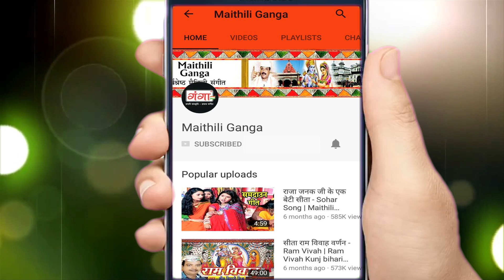मैथिली भगैत{भाग -2} - ज्योति बाबा प्रसंग - Jyoti Baba Prasang -Maithili Bhaigait - Shyamdev Panjiyar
Maithili Ganga presents HIT Maithili Video Songs मैथिली भगैत{भाग -2} - ज्योति बाबा प्रसंग - Jyoti Baba Prasang -Maithili Bhaigait - Shyamdev Panjiyar

Album – Maithili Bhaigait Bhag -2
Singer – Shyamdev Panjiyar